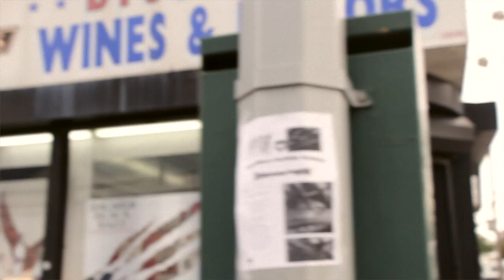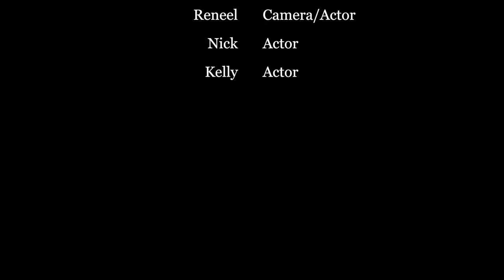Solemn - Renell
Last Night/ I poured that SoCo and Grand Marnier in your name/ Never extinguish your flame/ Celebrating your life till we reunite/ Till we meet again in the skies/ Your memory will never demise/ Tear drops from your sisters's eyes/ It killed me to see the pain on your mother's face/ Wish I can rewind these broken hands of time and sit in your place/ But I can't/ So I put on this old familiar song and get lost in the bass/ Hoping this music would take me away/ To back in the day/ When we were younger and we use to sramble and play/ Sipping liquor passing the day/ Never imagined you passing away/ But cirmcumstances brought me to this solemn moment/ Trying to find solace in this omen...